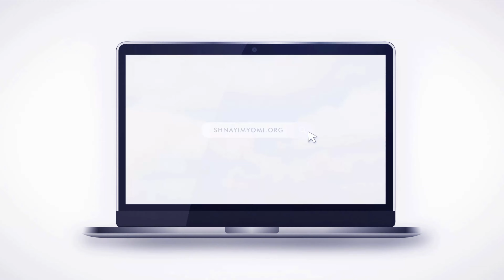Shnayim Yomi - Chukat - Rishon - #1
Featuring:
Rabbi Shay Tahan
Rosh Kollel, Shaare Ezra
Brooklyn, NY

ShnayimYomi.org